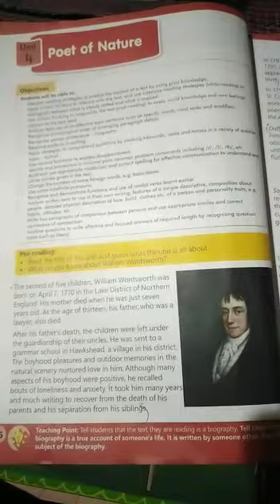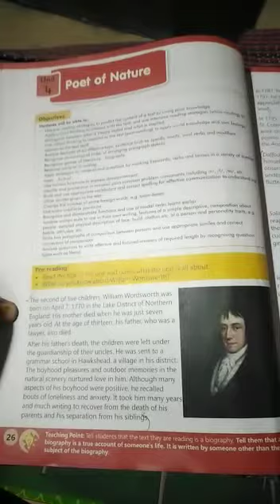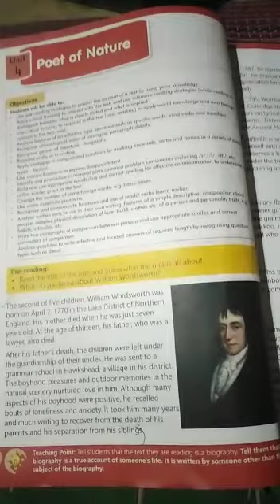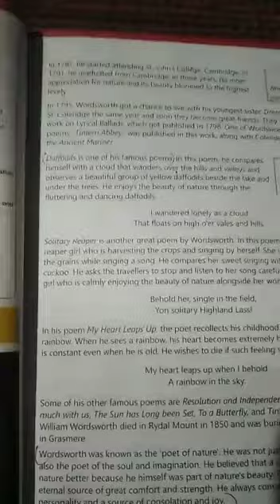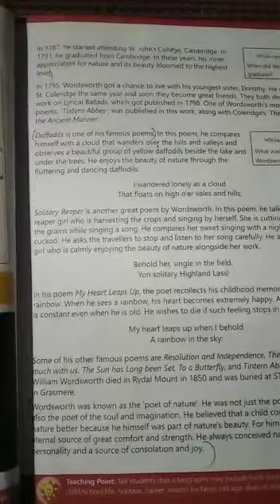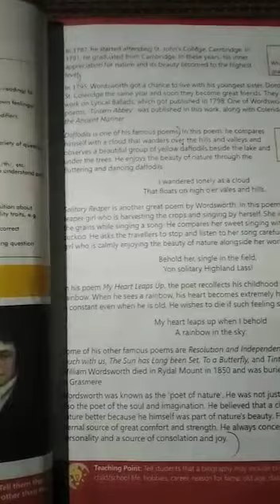Class7th,Topic,Poets of nature(Reading with translation)page#26and27